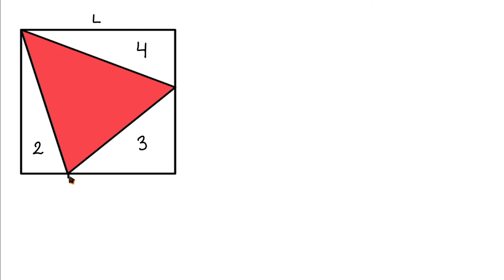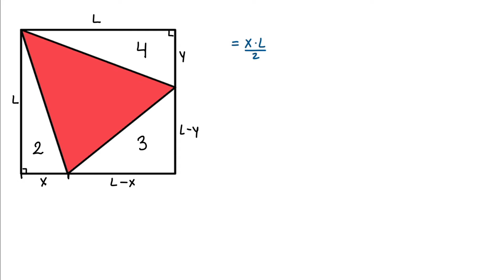✅👉 Desafio Matematico ✅ Hallar el area del Triangulo Inscrito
🛑👉 En este vídeo te explico de forma muy fácil y rápida como resolver este interesante problema